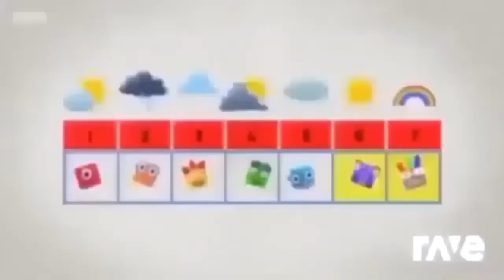5 April 2024(2)